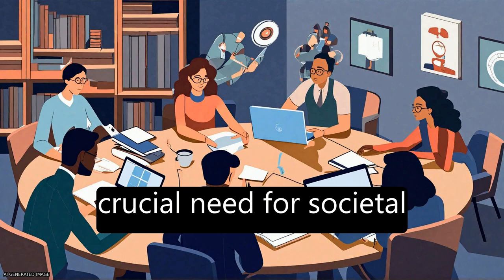Organizational digital transformation: from evolution to future trends | RTCL.TV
### Keywords ###

### Article Attribution ###
Title: Organizational digital transformation: from evolution to future trends
Authors: Edwin Juma Omol
Publisher: Emerald Publishing
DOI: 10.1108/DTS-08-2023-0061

### Video Timestamps ###
0:00:00 - Summary
0:01:11 - Title
0:01:14 - Tail
0:01:19 - End